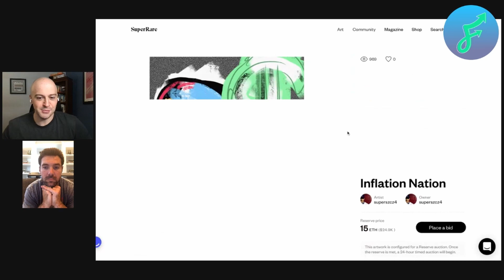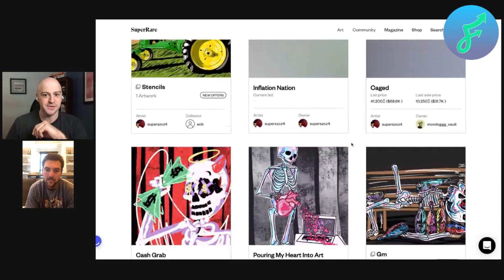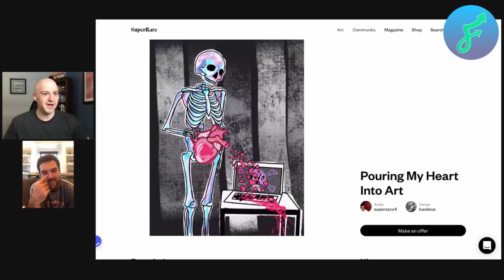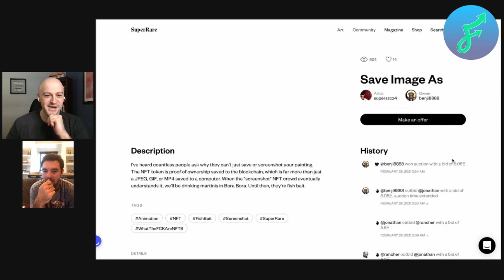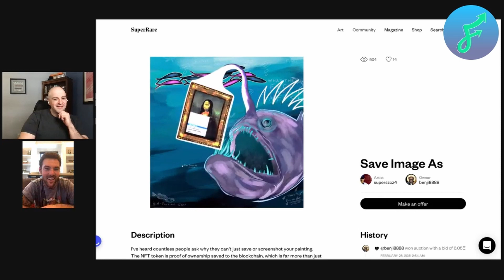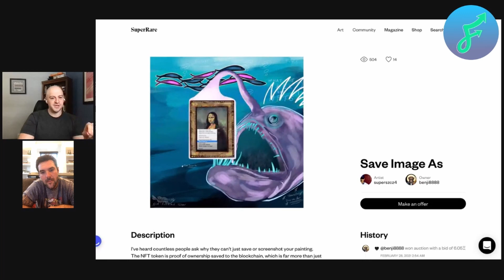Art & Baseball with Matt Szczur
Matt Szczur (pronounced Caesar, like the emperor) can do it all. He’s an artist, a professional athlete, and he helps save lives!

In this episode Jeremy sits down with Matt to discuss how he found his way into NFT art and how he is using his platform to help spread awareness for blood marrow donation.

Head over to Matt’s website to learn more about the Be the Match charity NFT the guys discussed and be sure to view his collection on Super Rare.

Web3 and Me is a production of FLOLiO, an NFT portfolio management platform revolutionizing the way people conduct NFT market research.